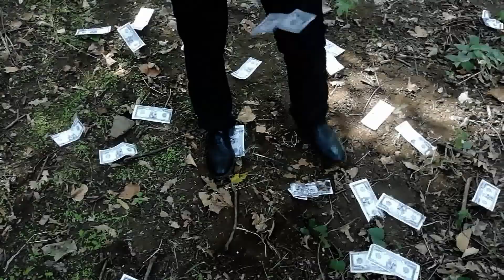Oltre La Vita Vera Completo